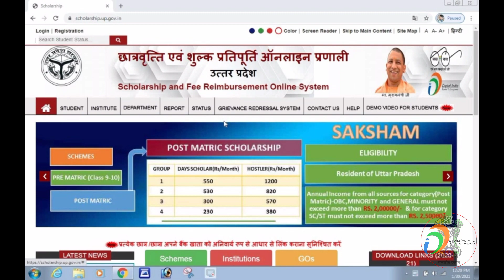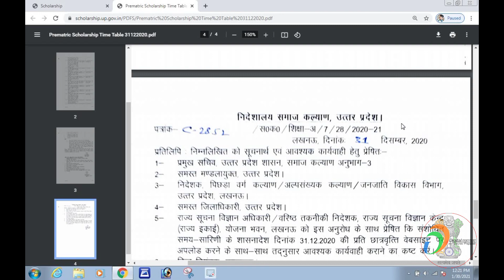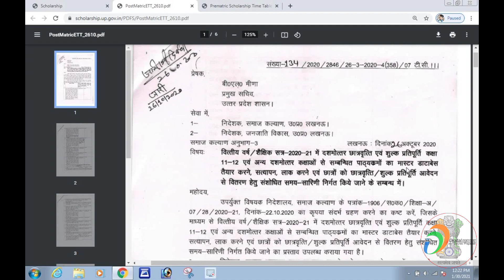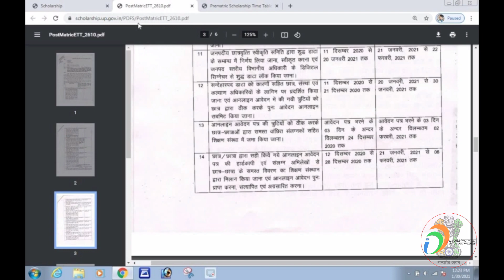Up Scholarship Correction Date 2020-21 || Up Scholarship Correction Kaise Kare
Question solve in this video_

up scholarship | scholarship | scholarship 2020 | up scholarship 2020-21 correction date | notice
Up Scholarship Correction Date 2020-21 | Up Scholarship Correction Kaise Kare|up scholarship correction kab hoga

Revised Time-Table for Prematric Scholarship (2020-21) Dated: 31-Dec-2020 Revised Time-Table for Postmatric Scholarship (2020-21) Dated: 26-Oct-2020
SubTitle:-
Up scholarship correction kab hoga
up scholarship correction
up scholarship correction after final submit

Tags reference

pre matric scholarship 2020, post matric scholarship 2020, scholarship kab tak aayega 2020 ,up scholarship 2020 21, scholarship 2020, nsp scholarship 2020, up scholarship nic, up scholarship 2020-21, up scholarship status 2020-21, up scholarship latest news, up scholarship correction date 2020-21, up scholarship correction kaise kare, up scholarship correction date